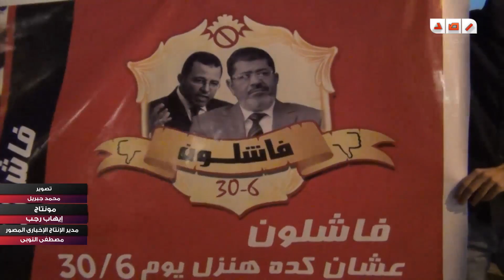رصد | حملة فاشلون تقطع كوبري اكتوبر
متابعة وتصوير : محمد جبريل
مونتاج : ايهاب رجب